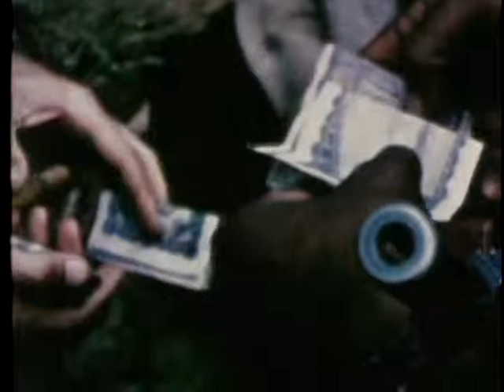COUNTY FAIR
COUNTY FAIR - Department of Defense 1967 - PIN 23425 - COUNTY FAIR - OPERATION OF CLEARING THE VIETCONG FROM VILLAGES WHILE THE PEOPLE ARE CARED FOR, FED, AND ENTERTAINED.